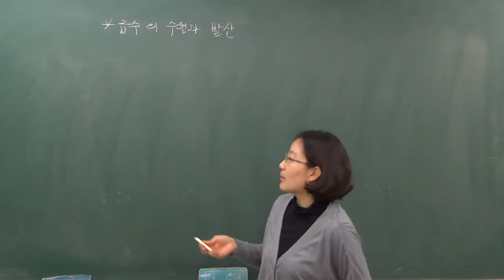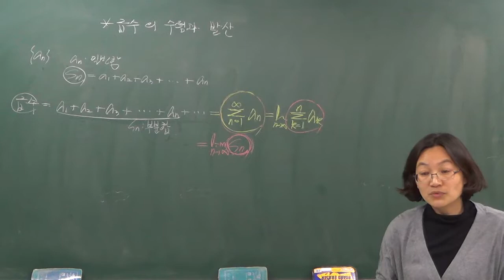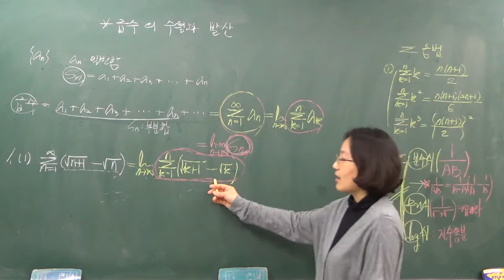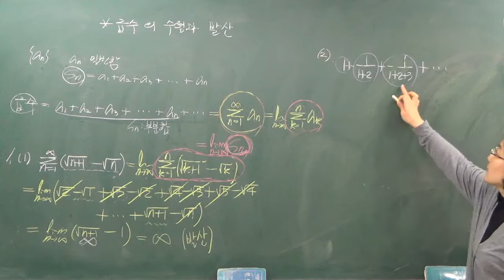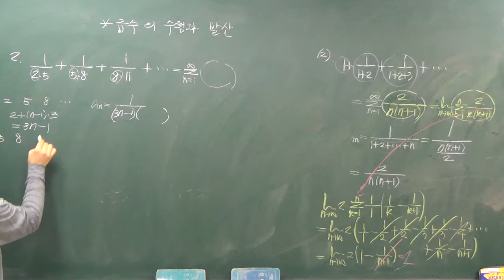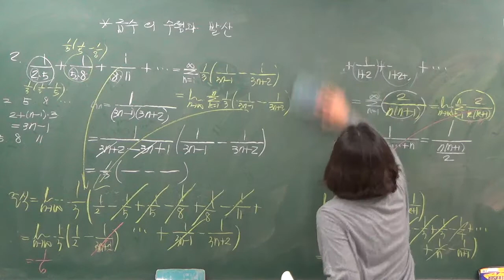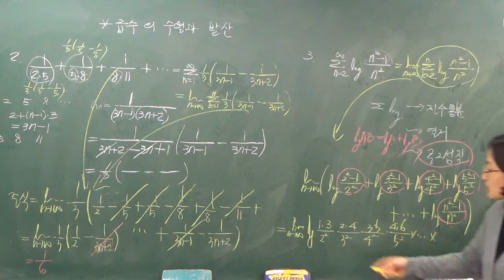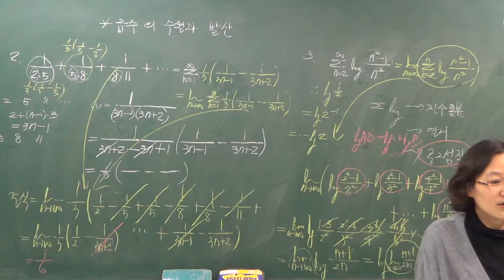[구미김샘수학과학전문학원] 미적분 I-제6강 무한급수의 수렴과 발산(1) -2009년 개정수학 이꽃임 선생 특강 -2015년 1월 23일 촬영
김샘수학과학전문 학원은 부모의 마음으로 학생들이 대학에 들어가기 전 까지 최선을 다해 지도합니다.

구미김샘수학과학전문학원은 한국유통신문 100만인 클럽 후원합니다. 기사제보 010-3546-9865 오마이뉴스 김도형 기자 검색, 사회부조리 개선을 위해서라면 항상 경청하겠습니다. 또는